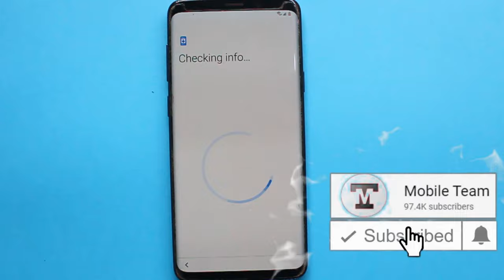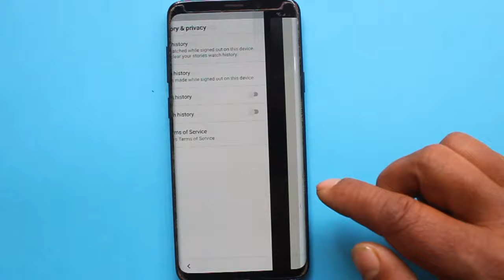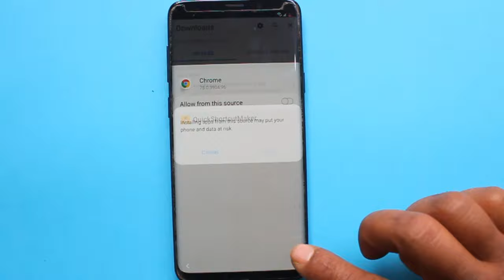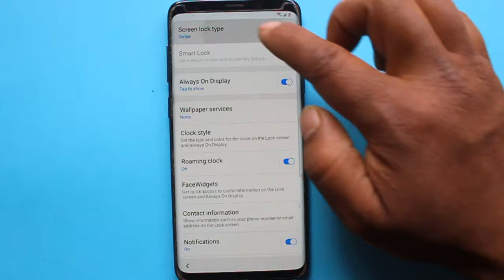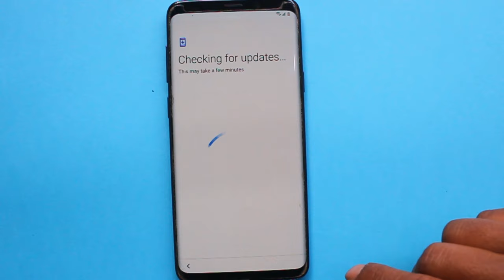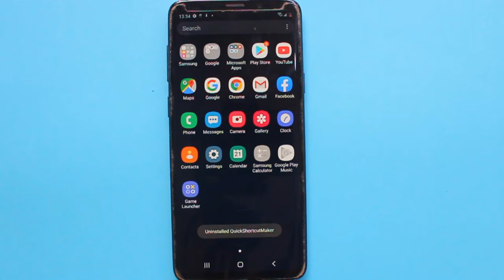Samsung S9 Plus Frp Unlock/Bypass Google Account ANDROID 10 Without Pin Lock Sim 2020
In this video tutorial her i ma show you all how to bypass google account lock on Samsung S9 Plus/S10 Plus Android 10 without flashing || No need Pin lock sim card new method by Mobile Team 2020.

🎬️ Life Hack...

Mobile Team,